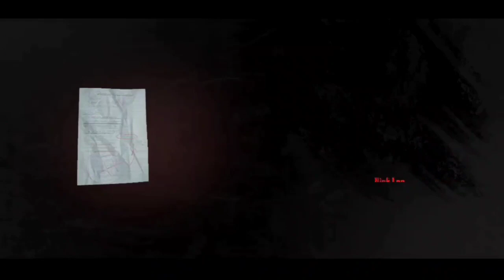ENDLESS NIGHTMARE : WEIRD HOSPITAL (EARLY ACCESS)(ANDROID) WALKTHROUGH PART 1 | NO COMMENTRY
About this game :

Epic horror masterpiece! Survive in the hospital, beware of the hidden dangers.

The new Endless Nightmare game released! The story happens in a scary hospital in the new creepy horror game. James wakes up in the scary hospital, he is investigating the case that the people are missing in the Oak Town, dangers are everywhere in the scary weird hospital. What kind of weird and creeppy case will he encounter? Many evil eyes are looking at him. What creepy secret is hidden in the sacry weird hospital? James will take weapons to a contest between justice and evil this time!

Gameplay:
* Exploration: Search the scary rooms in hospital carefully, collect the useful items and clues.
* Investigation: According to the items and clues you explored in scary rooms, solve free puzzles, find the hidden secrets of the creepy hospital and infer the truth.
* Hiding: Be careful of the dangers in creepy hospital, there are many scary ghosts everywhere. If you can’t beat them, please hide in cabinet and wait for them to leave.
* Strategy: If you meet the powerful boss, use your strategy to get rid of him.
* Attack: Knife and guns are added to the game, you can collect them to kill creepy ghosts! Of course the parts of guns can be upgraded, the weapon will be more powerful after upgrading! If you are not good at shooting, you can use knife to assassinate mad ghosts from behind. Weapons can pacify you and loss the horror!
* Learning: You will obtain more skills by learning talents! It will greatly increase the chances of survival.

Game Features:
* Exquisite 3D graphics style, and bring you the most realistic horror visual experience!
* Complex plots and case, use your wisdom and strategy to find the creepy truth!
* Exploring with the first-person perspective, testing logical reasoning ability, and discovering the horror secrets hidden in the hospital!
* Rich gameplay, talents, weapons, inference, battles, the game has everything you want!
* Take up your weapons! You can show accurate marksmanship to kill horror ghosts!
* Creepy music and sounds effect, please wear earphone to experience the scary atmosphere!
* Progress can be saved, experience the real thriller!
* Play without internet! You can play it everywhere!

Endless Nightmare: Weird Hospital is an epic 3D popular ghost game. It contains horror items, ghosts with unknown identity, free puzzles rich gameplay and so on. You must discover the secret of the case and escape from the hospital. In addition to the exploration and decryption elements, the new popular horror game adds more new functions, such as talents, weapons, battles and material resources. You will meet more different kinds of ghosts in the game, and each ghost has his origin, you can find their identity from the game plot. Take the weapon, destroy the threat they bring to you and pacify yourself.

This 3D popular & scary horror game will give you a totally different experience of the reasoning and adventure. Exquisite art style, well-designed free puzzles and complex plots bring you a complete view of the game world. Two game works have a close connection, after experiencing the thrilling nights in James’ house, let’s take a look at the story happened before! Show your wisdom and strategy, infer the case according to the clues and items in the rooms, unearth the secret of the hospital rescue yourself and escape! Thriller starts now!